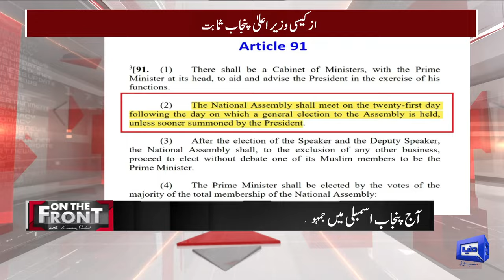On The Front With Kamran Shahid | 26 Feb 2024 | Dunya News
Kamran Shahid engaged in a debate with Panelists Musaddiq Malik Hafeez Ullah Niazi And Shoukat Basra.Join us for a compelling discussion on the current political and economic situation as we delve into the latest events